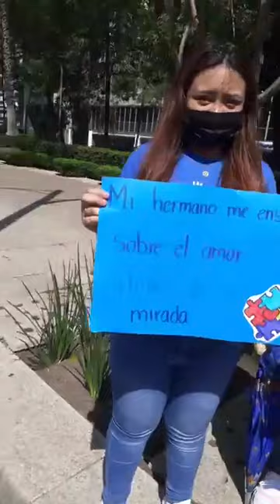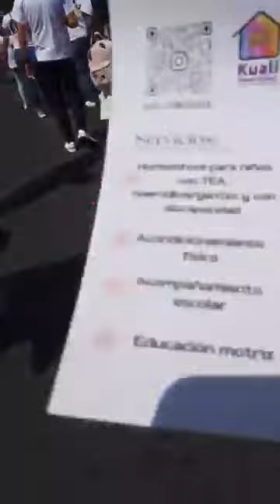5 de abril de 2023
3 de marzo día mundial de Autismo.

Durante mucho tiempo, el autismo fue considerado un trastorno infantil. Sin embargo, hoy día se sabe que se trata de un cuadro psicológico permanente que acompaña a la persona a lo largo de todo su ciclo vital.

Un poco de las familias para que tengas conocimiento